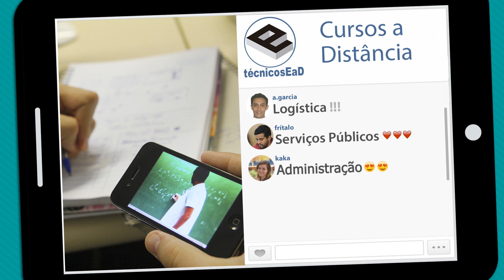Processo Seletivo IFB 2015/2 - mais de 3.300 vagas Gratuitas!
IFB oferece mais de 3.300 vagas entre cursos técnicos e superiores

O Instituto Federal de Brasília anunciou a oferta de mais de 3.300  vagas de cursos técnicos e superiores. Quem se interessar pode optar por cursos oferecidos em uma das 10 unidades do IFB (Brasília, Ceilândia,  Estrutural, Gama, Planaltina, Riacho Fundo, Samambaia, São Sebastião,  Taguatinga e Taguatinga Centro).
Além da modalidade presencial, também há vagas para cursos à distância.
O IFB é uma Instituição de Ensino Pública Federal e os cursos oferecidos aqui são de forma totalmente gratuita.
As inscrições para o processo seletivo vão de 6 a 25 de maio.
Participe e ajude a divulgar!

Realização
Instituto Federal de Brasília - IFB

Produção audiovisual
Coordenação de Rádio e TV – NUCS - IFB